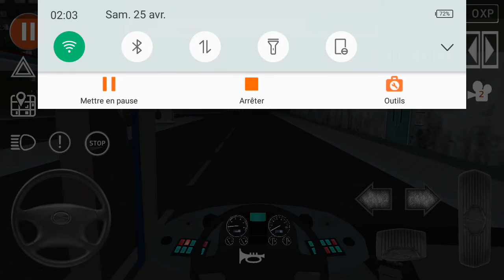Public Transport Simulator #101 stage 6-8 android gameply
info game :
Bus Driving Games have gotten better over time, and so has Public Transoprt Simulator. There are over 48 different vehicles, so we are shure you will find your favorite to
drive around in the immersive and detailed world. All vehicles are fully modeled and have realistic interior and exterior views with freelook feature.
PTS has realistic physics, if you are a careless Bus Driver or crash your Bus
Finishing missions unlocks other Buses and vehicles that allow you to enjoy different gamemodes,
There are also leaderboards so you can see how you measure up against other Bus Drivers.